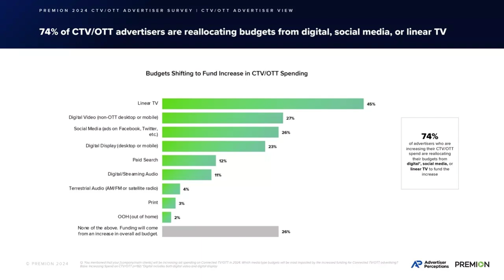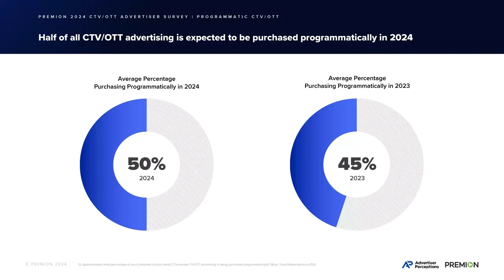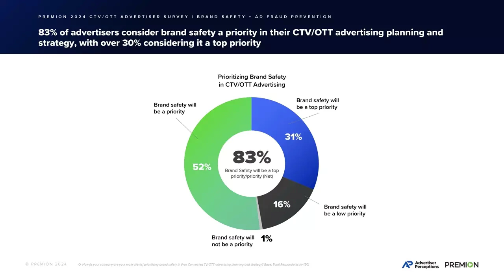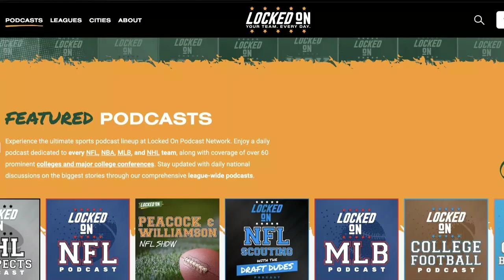Premion Explains the CTV Ad-Vantage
Content USED TO BE "king." But according to Premion, the CUSTOMER rules over all in the land of CTV, streaming and local Advertising. Learn about all the advantages of streaming media from John Vilade. He has a knack for explaining complex concepts like targeting, programmatic buying, and brand safety in a way that's warm and relatable. That dovetails with Premion's goal of simplifying streaming advertising for local and national spot advertisers -- acting as a 'liberator' by making advanced advertising techniques accessible.

In episode 24 host E.B. Moss asks Vilade to explain just why ad spend has shifted towards streaming and away from traditional media channels driving  increases in CTV budgets overall. We also learn, thanks to their new research, why political advertising is so key in local markets, and Premion covers all 210 DMAs.

John's extensive career journey took him from leveraging his New Jersey roots for his first ad sales role in Waco, Texas (you’ll have to hear that story!), on to his impactful roles at NBC and Hulu. His career has kept pace with the dynamic shifts in the media industry thanks to his determination to stay savvy about OTT and CTV.  His jokes about earning his grey hair notwithstanding, he is a bona fide beloved industry resource.

On a personal note, we learn he's a big Dead head, which adds a layer of understanding as to who he is as a person, but it's his belief in “purpose” (which he defines as maintaining a promise between giver and receiver), whether in business transactions or personal interactions, that reveals just what drives him in life and at work.

John leaves us with valuable advice on career growth (think "empathy") and staying ahead in the ever-evolving media landscape... oh and which Detroit Tiger player he is cheering on and why!

Don't miss this episode filled with insights, personal stories, and professional wisdom.
KEY MOMENTS:
00:00 Introduction and who's the new “Royal Family” (of Content)
00:50 Fun Facts about John and his Career Journey
04:59 Understanding Premion and Its Role in OTT Advertising
07:11 Budgets and Eyes Shift to Streaming and CTV
12:36 Programmatic Advertising and Brand Safety
18:46 Premion's Innovations and Market Differentiation
21:49 Why the Fast Rise of FAST Channels
23:46 Political Advertising in Local and Streaming Campaigns
26:15 Personal Insights and Mentorship
33:44 Brand Purpose and Personal Values